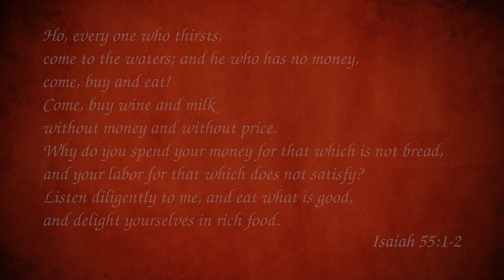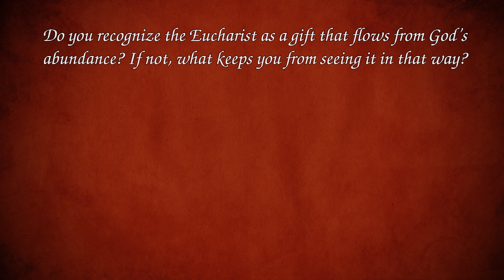To the Ends of the Earth: Action - Mark C. McCann, Week 1, Day 2 Devotion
To the Ends of the Earth: Action helps you to take the traits fleshed out in To the Ends of the Earth: Character and turn those traits into practical works of love as you take on the challenges of serving others in the name of the Savior who gave his life for you.

To the Ends of the Earth is a 40-week, 4-volume, daily personal men’s devotional series that is also designed to be used as a topical bible study in a small group setting under the guidance of a leader. The series focuses on four key areas of Catholic manhood: Character, Action, Witness, and Legacy. Each book moves the reader further along the journey to becoming the godly man God has called you to be.

Each volume features 10 weeks of rock-solid biblical themes that develop the main focus of the book. Sunday opens the week with a call to live out the message of the theme in the context of the celebration of the Eucharist. Each of the Monday through Friday devotions offers a brief Scripture reading, engaging commentary, and thought-provoking questions for prayerful reflection and study. Saturday features a series of summary questions to tie the week’s devotions together and provide a forum for weekly discussions and prayer in a small group setting.

Take your study to the next level with the free downloadable study guides and training materials for small group leaders, available on the Words & Visions website. This is the perfect resource for pastors and lay leaders to minister to the men of your parish, as together you learn what it means to be the men, husbands, fathers, and brothers who help to shape the Church and engage the world for Christ!